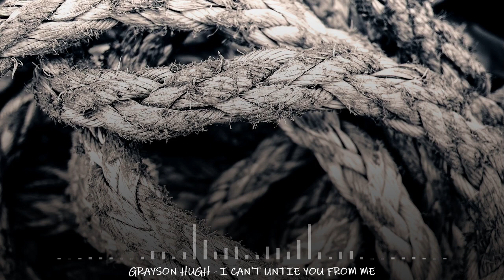Grayson Hugh - I Can't Untie You From Me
📷 Image author